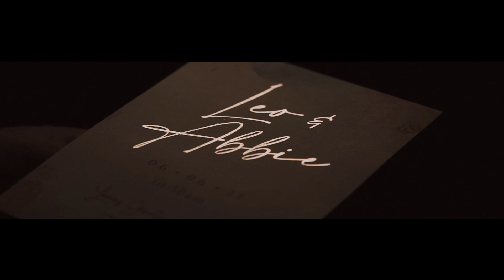OUR WEDDING VIDEO | TheGrapes | The Grape Wedding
We are sharing one of the best days in our lives to you. A beautiful union bounded by the words of God.

We are thankful to all the people who made our wedding perfect and to all those who have been supportive of us since the beginning of our love story.
TheGrapes

Abbie's IG: @abbiecath
Leo's IG: @grape_leo

We thank you our dear suppliers who made this event memorable.

Photo & Video: TERO
Our suppliers who turned friends, Jeffry Tenorio & Kevin Romero of TERO who had brilliant ideas that came to life from our prenuptial shoot until our wedding. To the rest of the team as well, we are truly thankful to all of you.

Coordination: Lunar Saints Production
Our dearest friend, Justin Santos who made sure the preparations and program went ever so smoothly. We are forever grateful to you.

Styling: Mr. Jeff Namoc of Jeffrey Namoc Events Styling
Catering & Table Styling: k. by cunanan catering
Events place: Lucas Studios
Abbie's gown: Ms. Shangrila Orioque
Leo's suit: Ms. Shangrila Orioque
Bridal robe: La Rosa Bridal